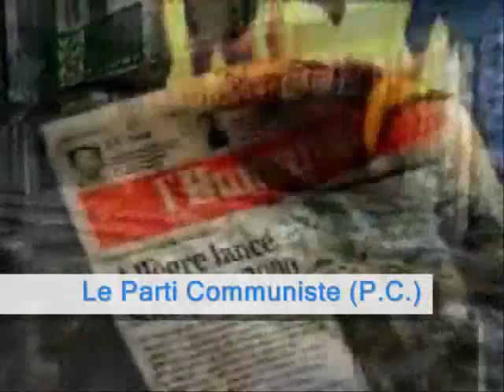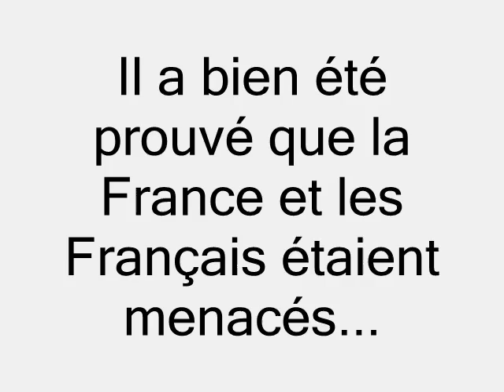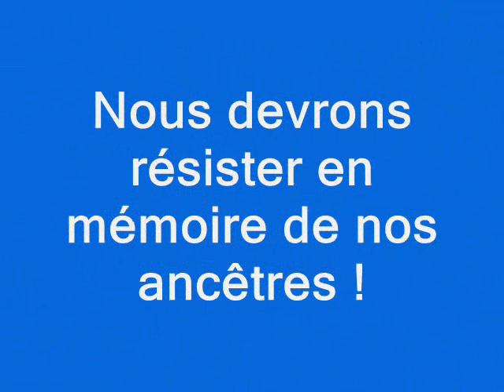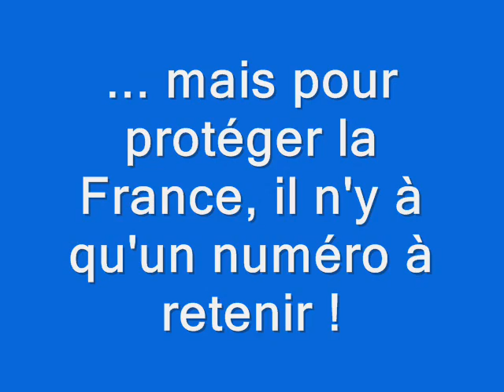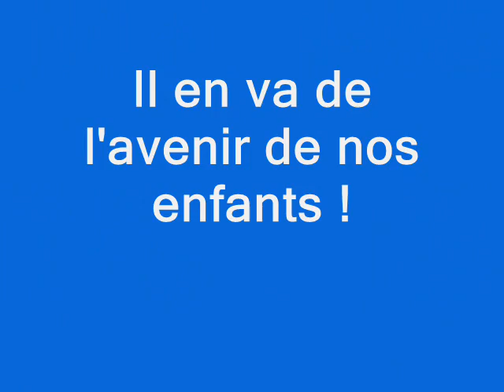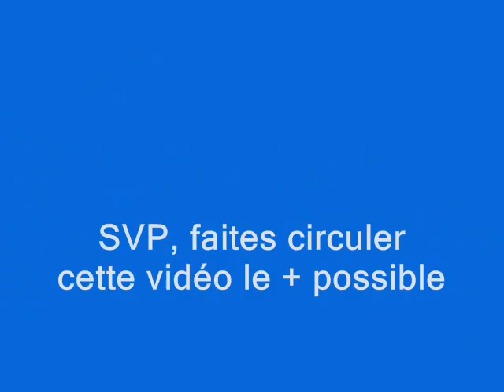La France est en Péril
Le Front national, ou FN, est un parti politique français nationaliste, fondé en octobre 1972 et présidé, depuis lors, par Jean-Marie Le Pen. Son nom complet, à l'origine, était Front national pour l'unité française (FNUF).

Il est situé à l'extrême droite de l'échiquier politique, même si, pour sa part, le Front national se définit comme issu de la droite nationale, populiste[1] et souverainiste[2], au même titre que de nombreux mouvements européens ; la majorité de ses dirigeants récuse l'appartenance du parti à l'extrême droite[3] (sauf au sens ancien, celui du positionnement le plus à droite), comme la majorité des dirigeants de l'extrême droite française depuis Charles Maurras. Cette récusation du qualificatif « extrême droite » est l'un des axes de la stratégie de communication du Front national. Elle s'explique par une volonté de conquérir une certaine « respectabilité » au yeux de l'opinion publique, le qualificatif d'« extrême droite » étant connoté péjorativement.

Michel Winock et Pascal Perrineau (Histoire de l'extrême droite en France) continuent à parler d'extrême droite sans confondre le FN avec les mouvements habituellement classés sous cette catégorie (GUD, Jeunesses identitaires, etc.). Dans La France politique : XIXe-XXe siècles, Michel Winock définit le FN comme la conjonction de toutes les familles de l'extrême droite française : contre-révolutionnaire, pétainiste, fasciste, OAS. À l'inverse de René Rémond, Michel Winock, s'appuyant sur diverses déclarations, considère que le FN est radicalement hostile à l'essentiel de l'héritage légué par la Révolution française et à ses valeurs (la Déclaration des droits de l'homme et du citoyen, violemment dénoncée par le chef du FN)

Le Front national est créé le 5 octobre 1972. Lors du deuxième congrès de l'organisation Ordre nouveau des 10 et 11 juin, est décidé à la suite d'un vote de participer aux élections législatives de 1973 au sein d'une structure plus large, nommée « Front national ». Le 5 octobre 1972 est réellement créé le Front national pour l'unité française, communément appelé Front national. Jean-Marie Le Pen devient le premier et seul président jusqu'à ce jour. Les cadres du parti s'organisent autour de François Brigneau, de Roger Holeindre, de Pierre Bousquet et de Jean-Pierre Stirbois qui forment le Bureau national du FN.

En 1988, Bruno Mégret devient le délegué général du FN, devenant ainsi le rival de Jean-Pierre Stirbois au sein du FN, d'autant plus qu'il devient l'un des leaders du FN dans la région PACA. Après la mort accidentelle de Jean-Pierre Stirbois en 1988, l'exécutif du FN voit arriver de nouvelles têtes autour de Bruno Mégret, comme Carl Lang ou Bruno Gollnisch.

À partir de 2007, le FN subit une importante érosion de son influence électorale. Jean-Marie Le Pen n'obtient que 10,44 % des suffrages exprimés lors de l'élection présidentielle de 2007 (soit plus de 6 points de moins qu'en 2002), arrivant en quatrième position derrière Nicolas Sarkozy, Ségolène Royal et François Bayrou. Le FN s'effondre ensuite à 4,3 % lors des élections législatives ayant eu lieu dans la foulée (moins 7 points par rapport au scrutin précédent).

Cercle national de défense de la vie, de la nature et de l'animal ;
Cercle national des femmes d'Europe ;
Cercle national des Français Juifs ;
Cercle national des rapatriés ;
Cercle national des préretraités et retraités ;
Cercle national des taxis ;
Egalité & réconciliation d'Alain Soral ;
Fraternité française ;
Front anti-chômage ;
Ligue pour la vie ;
Mouvement pour un enseignement national ;
SOS enfants d'Irak ;
Rassemblement national des Corses.